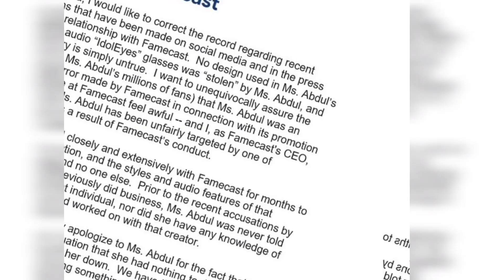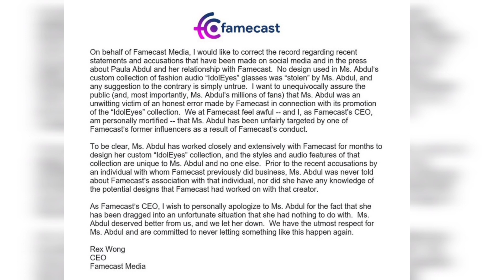UPDATE | TOMMIE LEE VS. PAULA ABDUL & FAMECAST 🕶 👓 🕶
Hidn Treasure Designs Jewelry
***SUPER THANKS ARE WELCOMED
***SUPER CHATS ARE WELCOMED

For Stories You Want Me To Cover & Voice-Overs Promos Commercials & Sponsors